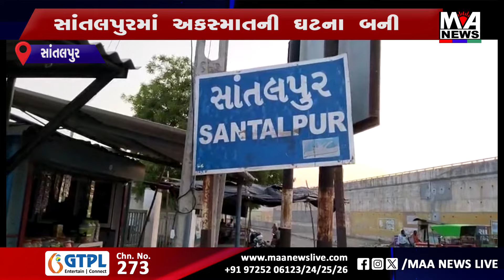સાંતલપુરમાં અકસ્માતની ઘટના બની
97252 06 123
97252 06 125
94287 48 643